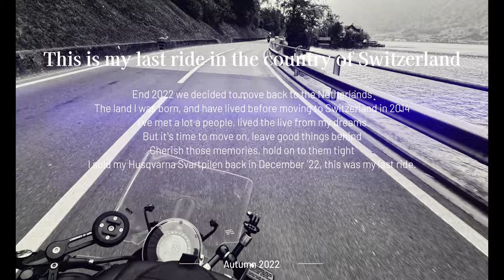GRAND TOUR OF SWITZERLAND - One Last Ride (Zug & Schwyz)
My name is Bas (`93) a dutch motorcyclist and father, of 2 daughters, who moved over to Switzerland in 2014. Inspired by Youtube channels like Got2go, Itchy Boots, Marc Travels, Let's get otter here and VivandJames I decided to film my own motorcycle and family adventures as well.

My new series: Grand Tour of Switzerland is based on the book of Franziska Falkner & Marko Bauer from Edelweiss Bike Travel. I want to take you with me on my roadtrip around Switzerland and show you all the best Swiss Motorcycling has to offer. The Grand Tour of Switzerland covers over 1600 kilometers. Not on the quickest and best accessible roads available, but on the most stunning motorcycle routes Switzerland has to offer. We will ride over 5 of the highest mountainpasses, along 22 lakes, 12 UNESCO-heritage sites, two biospheres and through four language regions.

My goal is to once again discover Switzerland all over again, and take you, my viewers with my on my adventure.

Hold on tight and enjoy the ride!